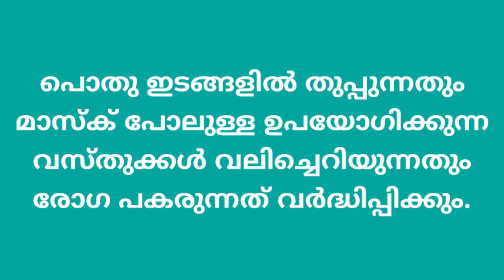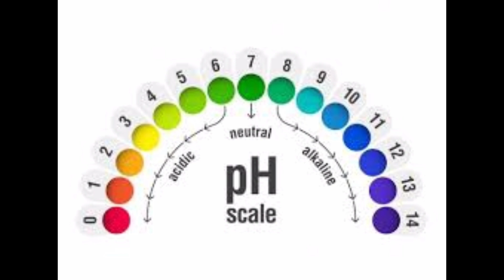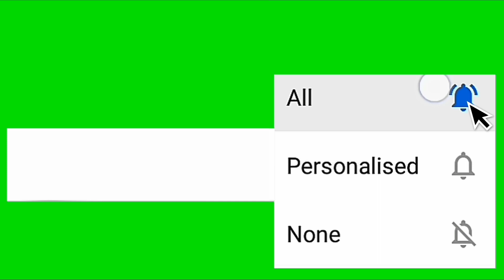immunity_boosting_drink.. Healthy drink for immunity boosting- special for COVID- 19